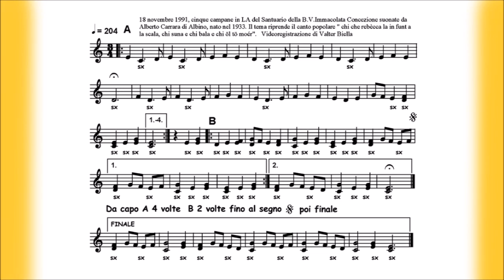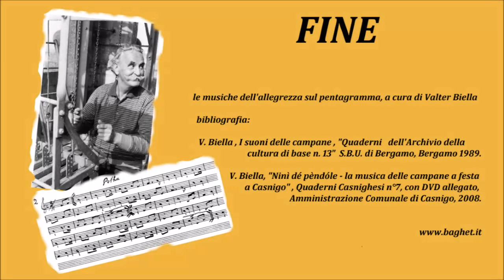Alberto Carrara di Albino (Bergamo), 18.11.1991. Musica per 5 campane trascritta sul pentagramma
Albino (Bergamo), Santuario della B.V. Immacolata Concezione, 18 novembre 1991.
Alberto Carrara di Albino, nato nel 1933, suona una musica per 5 campane.
Videoregistrazione e trascrizione di Valter Biella

Bibliografia:
V. Biella ( a cura di), Campane e campanari nella provincia di Bergamo, “Quaderni di ricerca n° 5”, A.R.P.A. Bergamo 1986.
V. Biella , I suoni delle campane , "Quaderni dell'Archivio della cultura di base n. 13", S.B.U. di Bergamo, Bergamo 1989.
V. Biella (a cura di), Ninì dé pèndóle - la musica delle campane a festa a Casnigo, “Quaderni Casnighesi n°7”, con DVD allegato, Amministrazione Comunale di Casnigo, 2008.

Discografia:
V. Biella, L'allegrezza, la tradizione delle campane a festa nella provincia di Bergamo, Meridiana, Bergamo 1994, compact-disc
V. Biella, Le campanine, la tradizione delle campane a festa nella provincia di Bergamo, eseguita su uno xilofono di vetro o metallo, Meridiana, Bergamo 1994, compact-disc.